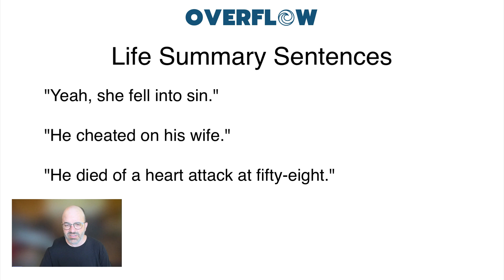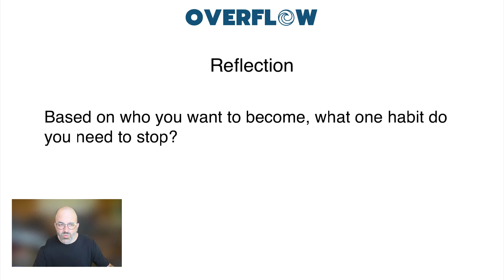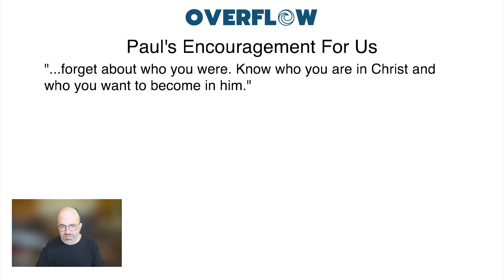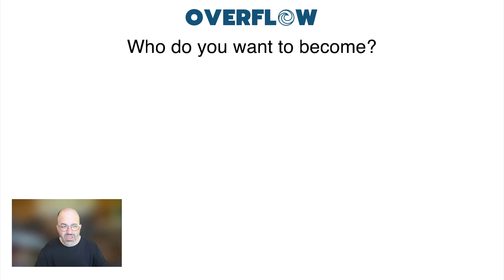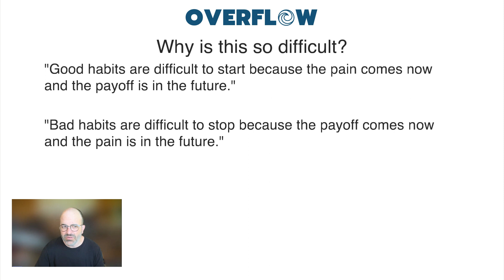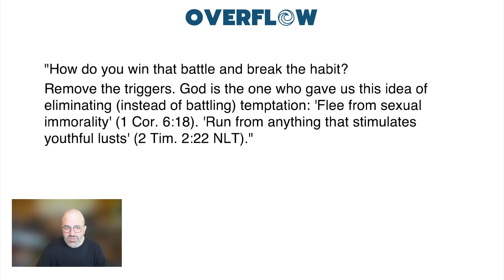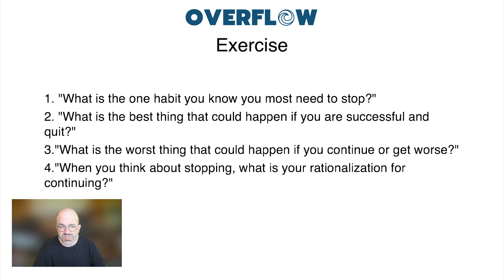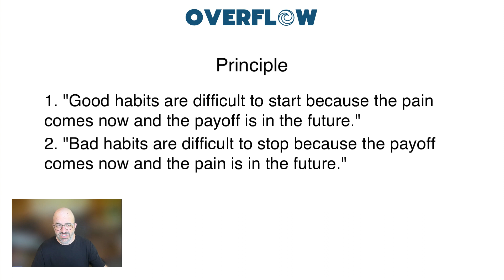How To Stop Before You Flop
In this episode, we discuss How To Stop Before You Flop, which is about breaking bad habits. This episode is part of a study inspired by The Power To Change by Craig Groeschel. Each week, I take concepts from Pastor Craig Groeschel's book, The Power To Change, and apply them to brain health.

EPISODE INFO
# 016